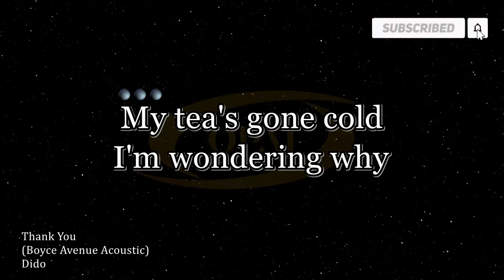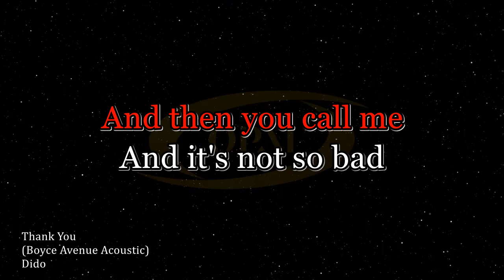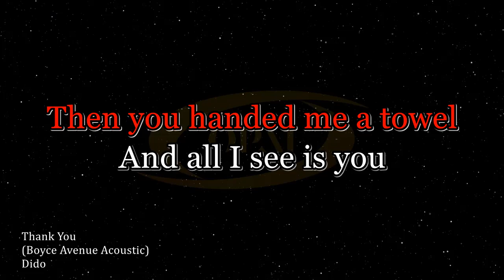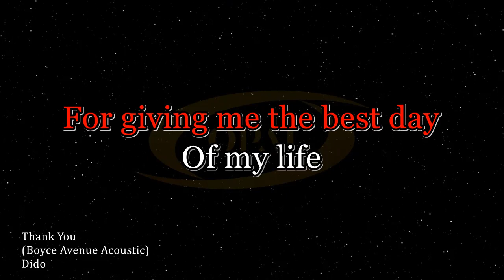Dido - Thank You (Boyce Avenue Acoustic) [Karaoke]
Acoustic karaoke of Thank You in style of Boyce Avenue.